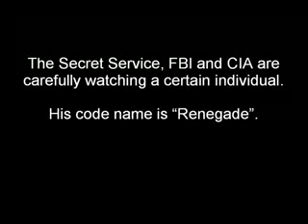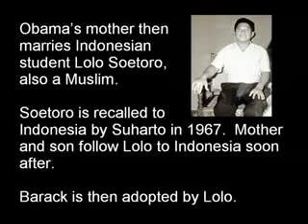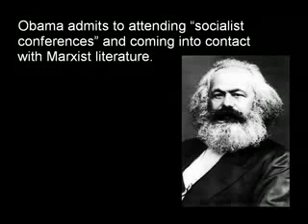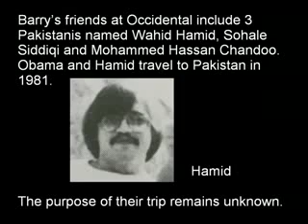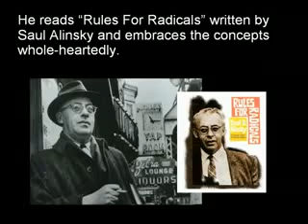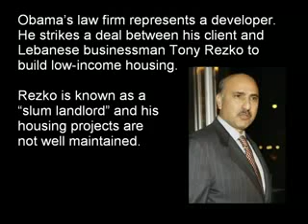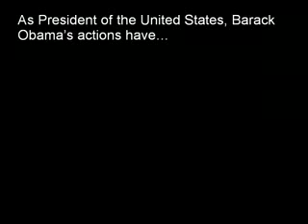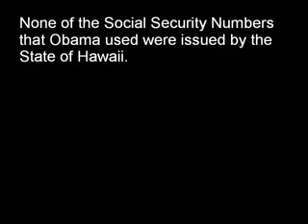Barack Obama Barry 6 Soetoro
Health summit. Obma's supposd "trap" rvealed